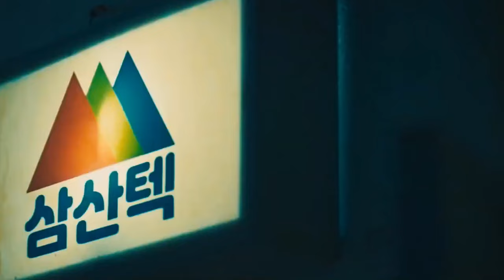top 5 kdramas of nam joo hyuk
top 5 kdramas starring nam joo hyuk

personal life :
Nam Joo-hyuk was born on February 22, 1994, in Busan, South Korea. During his studies in Gyeongnam Middle School, Nam dreamed of becoming a professional basketball player, hence he played on the basketball team for three years, however after sustaining an injury and later undergoing an operation, his basketball days soon came to an end.
Military service :
On October 17, 2022, it was reported that Nam would be enlisting in the military in December. The agency later confirmed that Nam was scheduled to serve in the mandatory military service in December but has not received an official summons.
On January 31, 2023, it was confirmed that Nam will enlist in the Capital Defense Command Military Police Group as a military police officer riot squad on March 20, 2023.On March 31, 2023, it was reported that Nam had been appointed chief of the trainees at Nonsan Training Center, jointly with Y from Golden Child. After completing his training, he serves at the 32nd Division Military Police Unit (Baekryong Unit) in Geumnam-myeon.
here's a look at the top 5 best korean Dramas To Binge Watch starring nam joo hyuk.